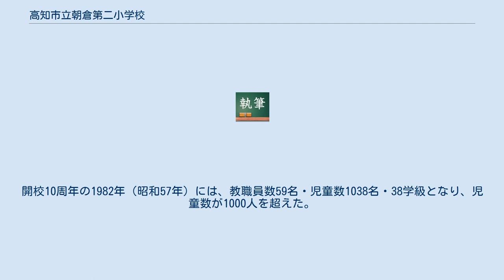高知市立朝倉第二小学校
高知市立朝倉第二小学校（こうちしりつ あさくらだいにしょうがっこう）は、高知県高知市若草南町にある公立小学校。
 通学区域は概ね高知市朝倉地区の南部である。
公立学校としての進学先は高知市立朝倉中学校。
特別支援教育（障がい児教育）学級として「わかくさ学級」を設けている。
学校改革目標として「自ら学び　たくましく生きる　人間性豊かな　子どもの育成」を掲げている。
 それまで高知市朝倉地区では高知市立朝倉小学校が唯一の小学校だったが、高知市郊外地域の人口増加などに伴って典型的な「マンモス校」となり、1971年（昭和46年）には児童数が1275名に達していた。
そのため、校長会や高知市議会などでは学校の分離が提案され、1972年（昭和47年）4月に高知市立朝倉第二小学校が創立された。
一学期の間は朝倉小学校の校舎で学び、校舎が竣工したことから二学期（9月）に新校舎に移った。
創立当初は教職員数19名・児童数471名・13学級であった。
 開校後も児童数が増加し続けたことから、1975年（昭和50年）3月には校舎を増築した。
開校10周年の1982年（昭和57年）には、教職員数59名・児童数1038名・38学級となり、児童数が1000人を超えた。
2018年度（平成30年度）の児童数は776名であり、教職員数は50名である。